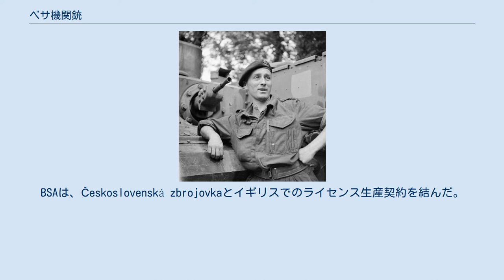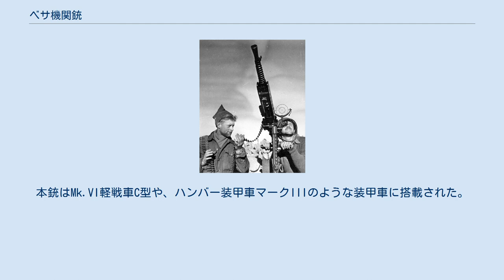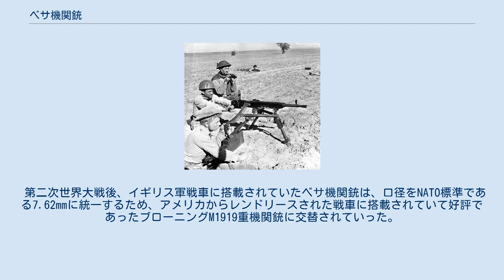ベサ機関銃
#7.92mm銃
ベサ機関銃は、チェコスロバキアの空冷・ベルト給弾式機関銃であるZB-53をイギリスがライセンス生産したものである。
チェコスロバキア陸軍では、この機関銃はTK Vz.37（TKは「těžký kulomet」、重機関銃の意。Vzは「vzor」、型式を意味する）と呼称された。
設計者は"Vaclav Holek"である。
本銃は、第二次世界大戦中のイギリス陸軍において機甲部隊に広く使用され、より重く水冷式のヴィッカース重機関銃に替わり、戦車や装甲車の装備機銃として搭載された。
搭載にあたり、本銃は戦車の装甲に、より大きな開口部分を必要としたが、信頼性・確実性があった。
本銃の名称はBSAに由来する。
BSAは、Československá zbrojovkaとイギリスでのライセンス生産契約を結んだ。
陸軍省ではこの兵器を1938年に発注し、改修の後、1939年に量産が開始された。
 4丁のベサ機関銃を備える、Mk.VI軽戦車改造の対空戦車 イギリス陸軍の装甲部隊は、.303ブリティッシュ弾を小銃や機関銃用として採用していたが、ZB-53はドイツ帝国で開発された8x57mm IS弾薬用に設計されていた。
イギリス風ならば、これは7.92mm弾と呼ばれる弾薬である。
 .303ブリティッシュ弾は、実包底部のリムがはみ出す起縁式（リムド）弾薬である一方、8x57mm IS弾薬は、リムがはみ出さない無起縁式（リムレス）弾薬であった。
イギリス軍にとってはリムレス式弾薬への移行のきっかけになり得るものだったが、戦争の切迫から大規模な変化は許されず、結局、それぞれが並行して生産されることとなった。
これには、王立装甲軍団への弾薬供給網が、もともとイギリス陸軍のその他の兵科とは独立していたことも影響している。
こうした理由から、ベサ機関銃の弾薬がイギリスで生産されるものへと変更されることは無かった。
 このため、緊急時には鹵獲したドイツ軍の弾薬を使用できた。
マウザーKar98k小銃や、MG34・MG42が共通規格の弾薬を使用していたためである。
 本銃のマークIIバージョンは、1940年に量産に入った。
このバージョンでは、セレクターで発射レートの切り替えが行えるよう改修が施された。
レートは、高発射率では800発毎分、低発射率では500発毎分である。
戦争の拡大から、より速やかで低廉に量産できるよう設計に改修が行われ、マークIIIバージョンが完成した。
この銃では、発射レートモデルがL（Low、低発射率を意味する）またはH（High、高発射率を意味する）となった。
 より大口径で重量のあるバージョンは、重量57kg、口径15mmのバージョンである。
BSAによって開発されたこの機関銃もまた、ベルト給弾式であり、もとはチェコスロバキアの車載用ZB Vz.60重機関銃であった。
この銃は単発および連発で発砲できる。
本銃はMk.VI軽戦車C型や、ハンバー装甲車マークIIIのような装甲車に搭載された。
 第二次世界大戦後、イギリス軍戦車に搭載されていたベサ機関銃は、口径をNATO標準である7.62mmに統一するため、アメリカからレンドリースされた戦車に搭載されていて好評であったブローニングM1919重機関銃に交替されていった。